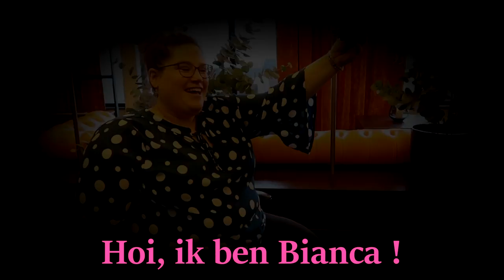WIZARDS UNITE!! en veel gekocht....hihi